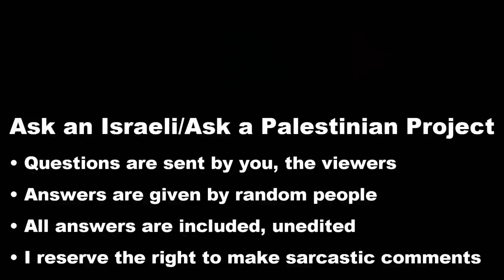Israelis: What do you think of Theodor Herzl?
Filmed before the Covid-19 outbreak